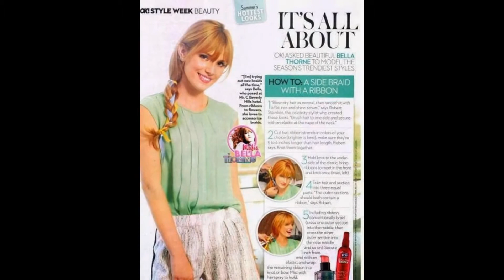bella thorne pictures!!!